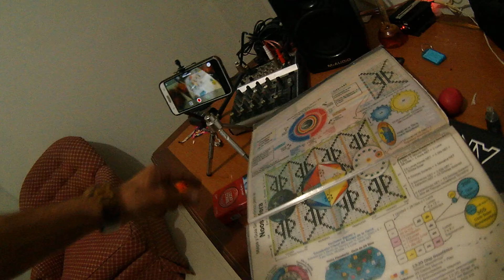escritorianormal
parte de intros próximos iniciando con información del tzolkin